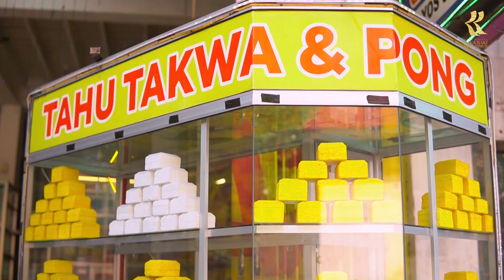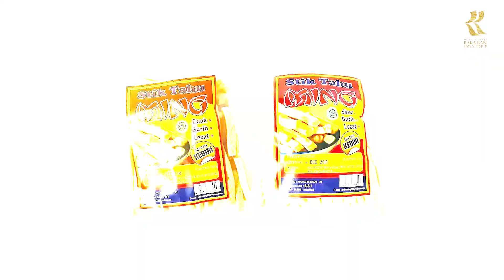ADVOKASI_RAKA HERO_KOTA KEDIRI